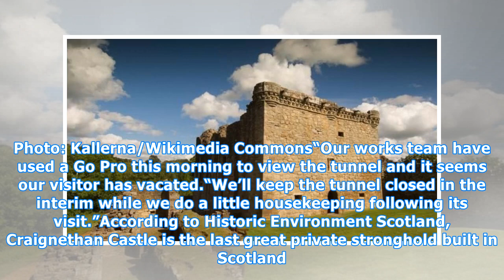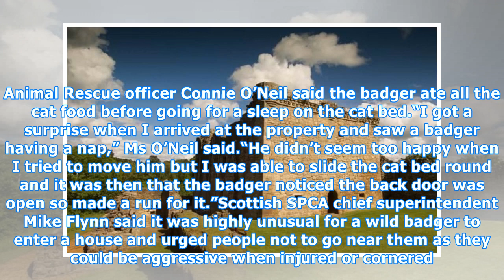'Very angry badger' invades Scottish 16th-century castle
A 16th-century Scottish castle noted for its impressive defences has proved to be no match for a “very angry badger”.Craignethan Castle in South Lanarkshire, south-east of Glasgow, was breached by the nocturnal mammal on Saturday (local time), forcing staff to close the stronghold’s cellar tunnel to...